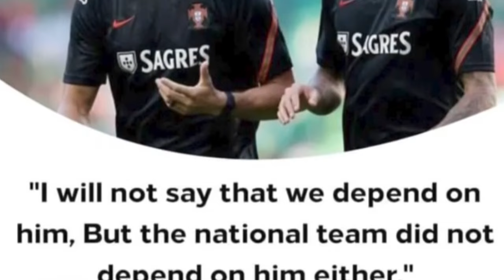kyndit ki nongkyrshan ba mih shakhmat une u player ka germany ban iarap ia ronaldo peit jia aiu